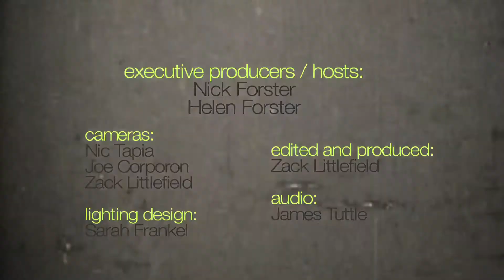Pickwick - "Hacienda Motel" (eTown webisode #446)